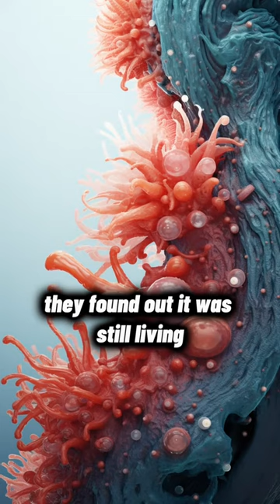A bacteria from 3 5 million years ago was found by Russian scientists After getting it, they did so